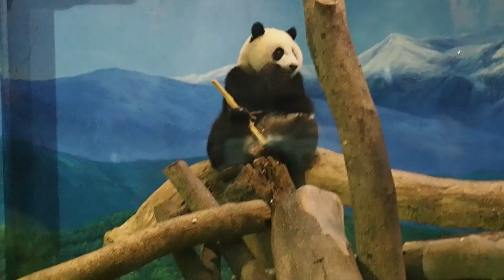20141225 明眸皓齒從小長成的美熊-圓仔 Giant Panda-Yuan Zai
阿仔仔小時真的長得一口潔白.整齊又健康的牙齒,前陣子到北動拍團圓一家意外發現仔仔竟然有斷牙(下排中間)時真覺得好心疼(心疼漂亮的牙齒沒了~誤),因為貓熊食性的關係特別需要健康牙齒,希望阿仔以後發脾氣或玩性大起時都別用力去咬麻繩.樹幹或其它讓牙齒受力過大的東西了~